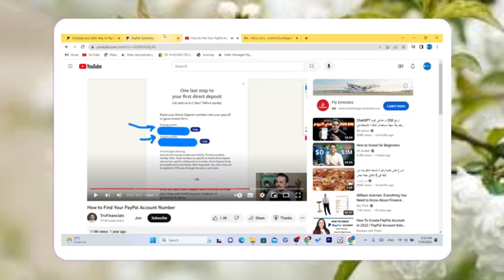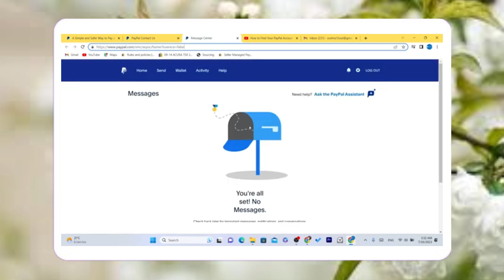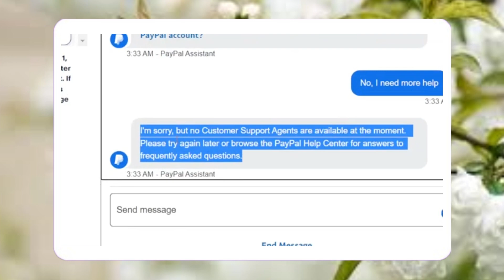Cómo encontrar el número de cuenta de PayPal 2024 (Fácil)